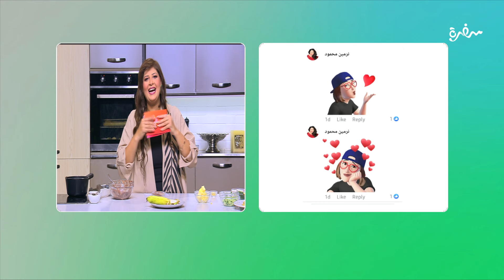جلاش بحشوة الخضار - كريب حلو بالقشطة الكدابة - مقبلات البطاطس بالخيار | اتفضلوا عندنا |حلقة كاملة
طريقة عمل جلاش بحشوة الخضار - كريب حلو بالقشطة الكدابة - مقبلات البطاطس بالخيار   مع غادة جميل في اتفضلوا عندنا | 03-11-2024